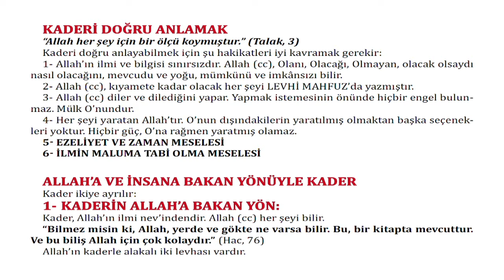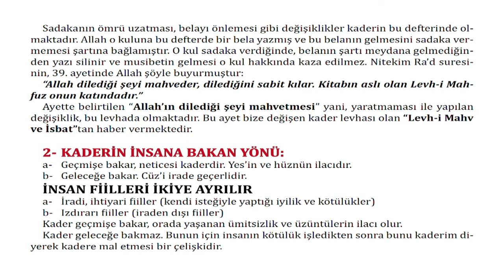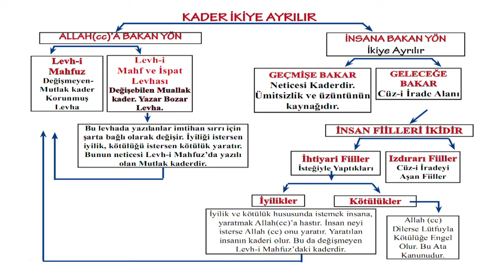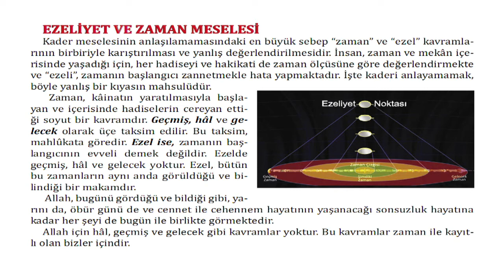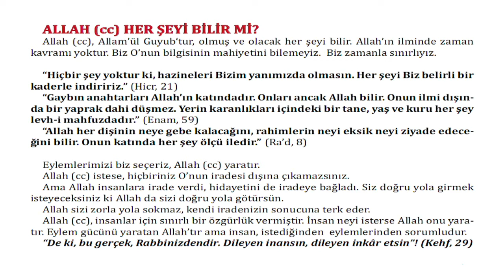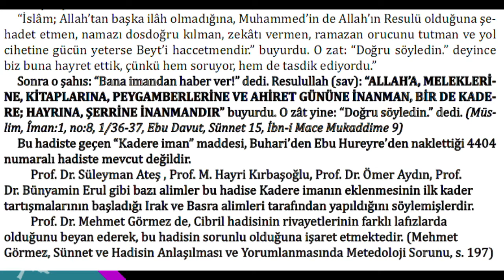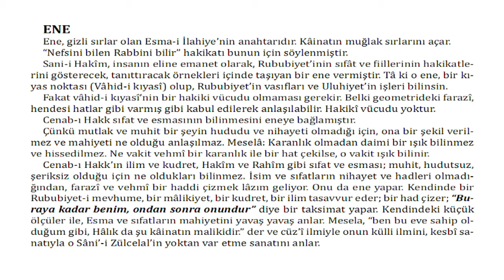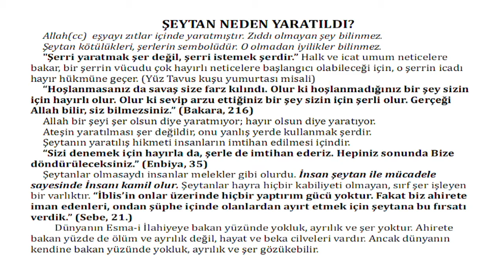Kader ve Kaza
Komşu Komşunun Gülüne Muhtaçtır.

102. Program
Konu: Kader ve Kaza

Konuk:
Selim Çoraklı
Gazeteci-Yazar